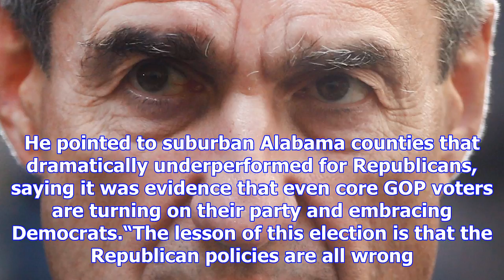Chuck schumer says donald trump lacks policy smarts: ‘he doesn’t know the details’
Senate Minority Leader Charles E. Schumer said Wednesday that President Trump is out of his depth in...